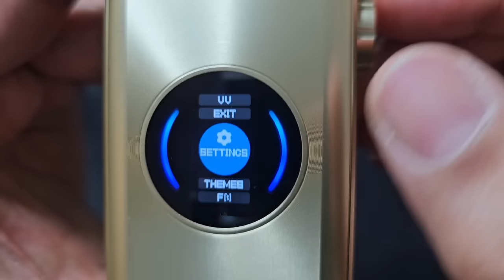اجهزة جن الجديده من فيبريسو GEN MAX & GEN SE vaporesso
تفضل بالانستقرام